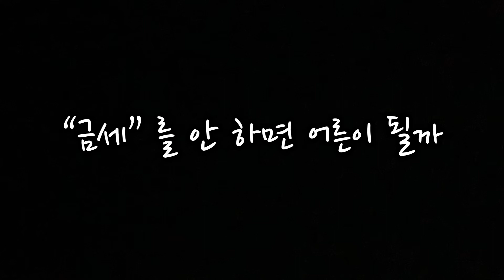"금세" 를 안 하면 어른이 될까 (Feat 보노보노처럼 살다니 다행이야, 오디오북ASMR) 자기전읽는책/책읽어주는남자/좋은책/밤에읽는책, 이어폰 필수, 불면증 치료책